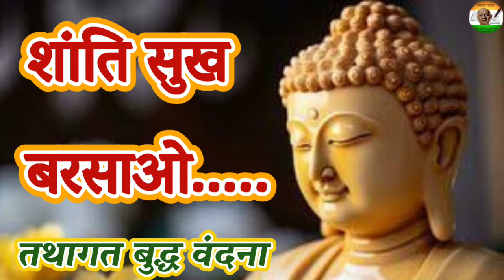सुख शांति बरसाने वाली तथागत गौतम बुद्ध की सुमधुर वन्दना|जय सरदार|नमो बुद्धाय|लॉर्ड बुद्धा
सुख शांति बरसाने वाली तथागत गौतम बुद्ध की सुमधुर वन्दना|

रचनाकार:-सत्येन्द्र पटेल प्रखर

गायक:-श्रवण सुलतानपुरी

प्रस्तुति: सरदार पटेल शोध संस्थान